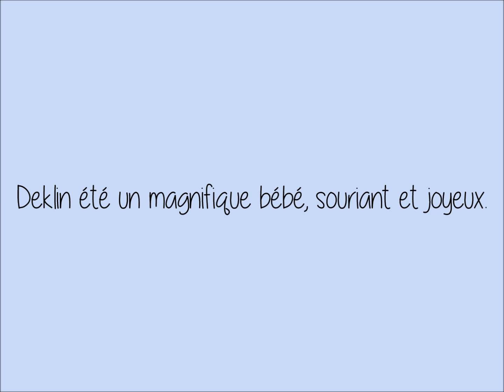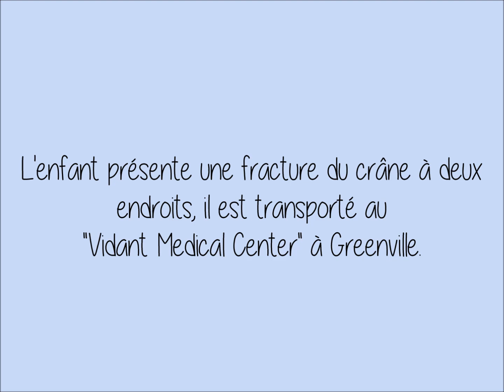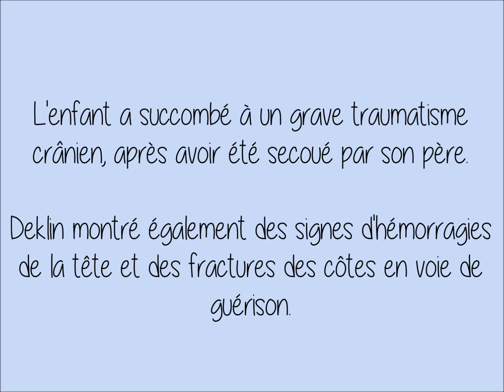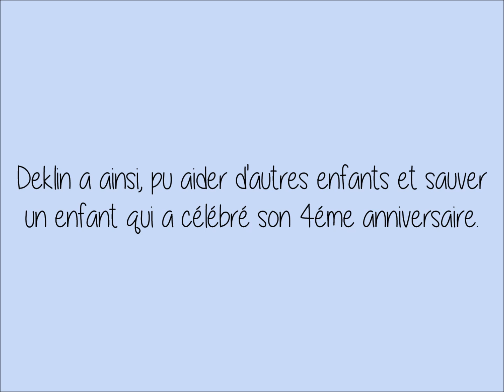L' histoire de Deklin John King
ATTENTION des photos dans cette vidéo peuvent choquer, âmes sensibles s'abstenir !